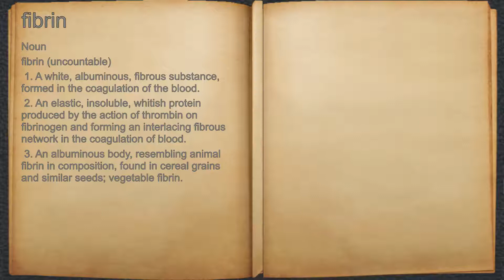What does fibrin mean?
A spoken definition of fibrin.

Intro Sound:
Typewriter - Tamskp